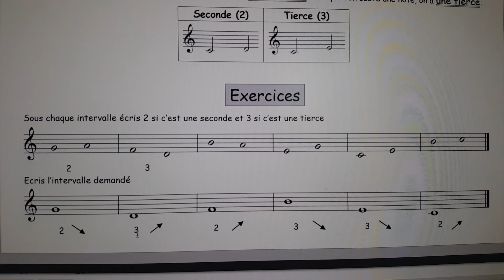Vidéo 35 1C1 fiche 11 exercices